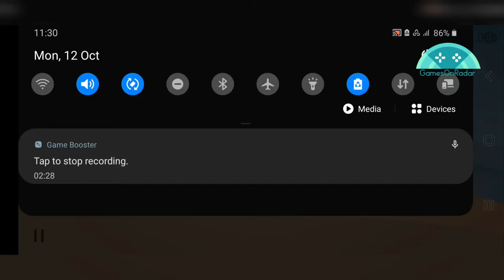Alto's Odyssey - Games On Radar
This is a gameplay of the game Alto's Odyssey.
Just beyond the horizon sits a majestic desert, vast and unexplored.Join Alto and his friends and set off on an endless sandboarding journey to discover its secrets.Soar above windswept dunes, traverse thrilling canyons, and explore long-hidden temples in a fantastical place far from home.